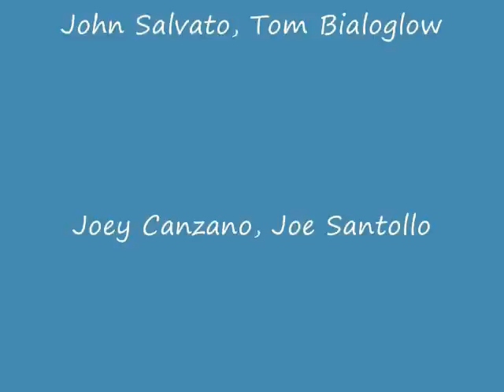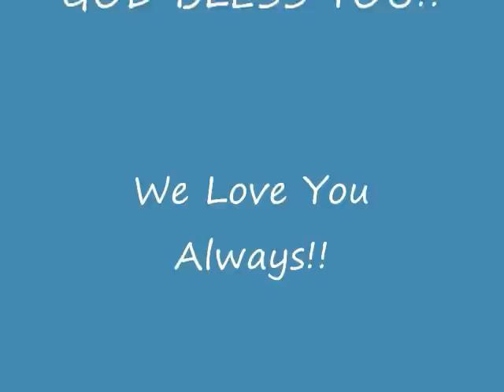The Original Duprees Yours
The Duprees (The Original Group) "Yours" COED RECORDS. John Salvato, Tom Bialoglow, Joey Vann, Joe Santollo, Mike Kelly, and Mike Arnone.